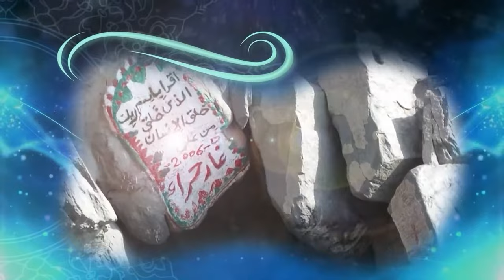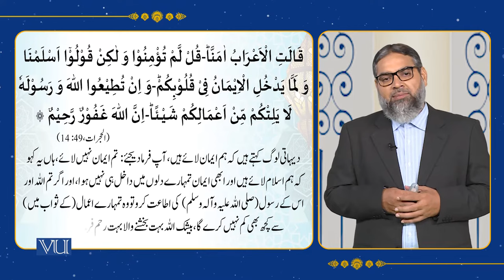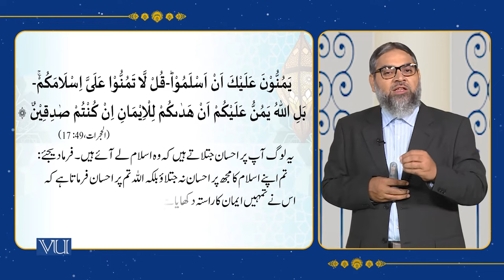Textual Study of the Holy Quran [Surah Al Hujurat, Verses 14-18] | Islamic Studies | ISL202_Topic028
Topic028 - Holy Quran and its Sciences,
Textual Study of the Holy Quran [Surah Al Hujurat, Verses#: 14-18]